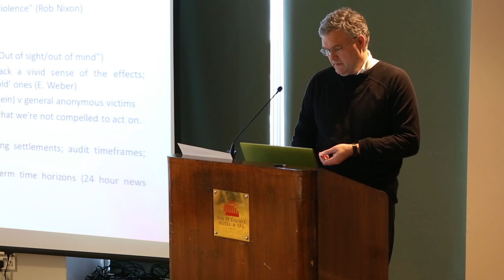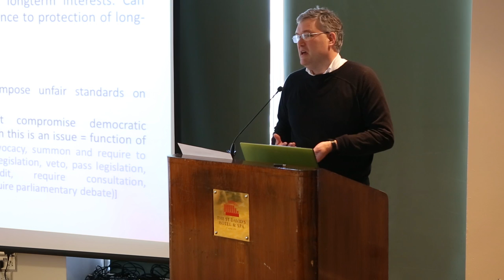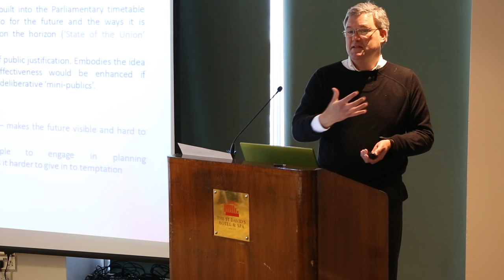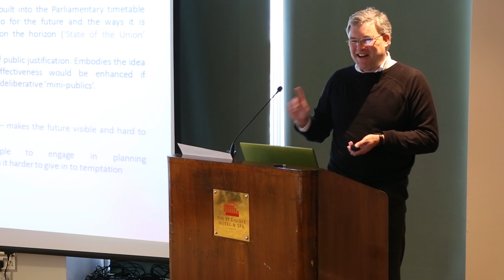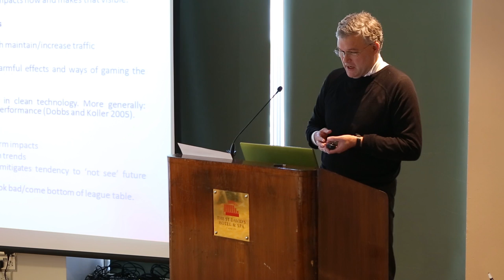Prof Simon Caney : International Conference: Making Decisions for a better tomorrow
Prof Simon Caney
Co-Director, Oxford Martin Programme on Human Rights for Future Generations & Professor of Political Theory and Fellow and Tutor of Magdalen College, Oxford